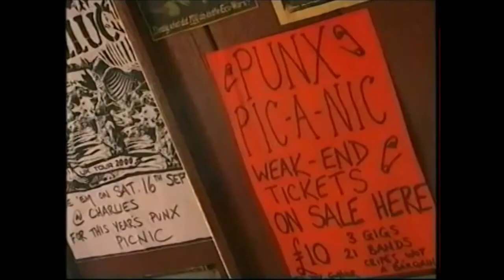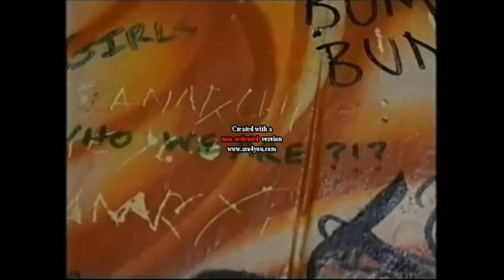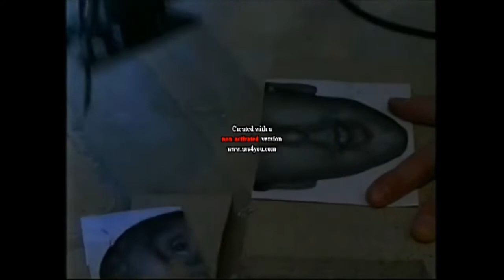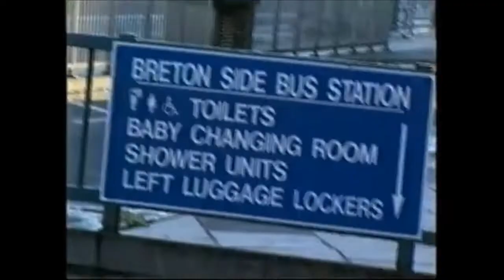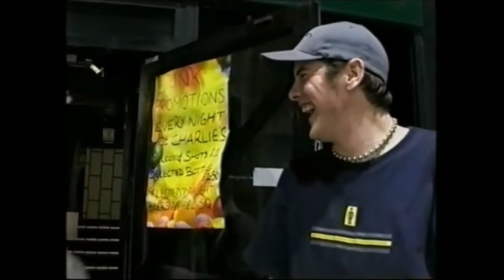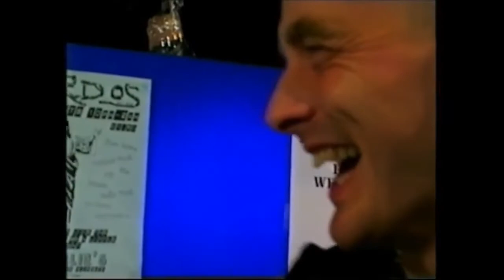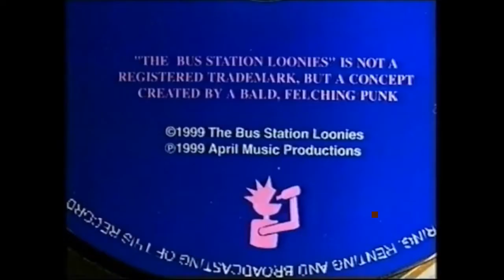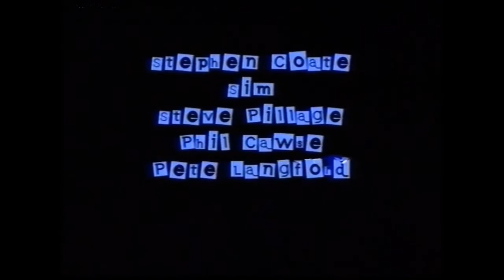This is The Bus Station Loonies - 3 Documentaries in 1!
Three documentaries about Plymouth Punx Picnic and The Bus Station Loonies all rolled into one lovely chunk! Thanks to Chris Wheelie for sharing (full credits below) & see links below for more stuff!

Thanks for the following:
Channel 4 documentary series, directed by Matt Tiller, focusing on the 2000 Plymouth Punx Picnic

'Punks R Us'
Short film by Julie Angel

'Loonies in a Bus Station'
Directed by Lawrence Thornton and filmed in the now knocked-down Bretonside Bus Station